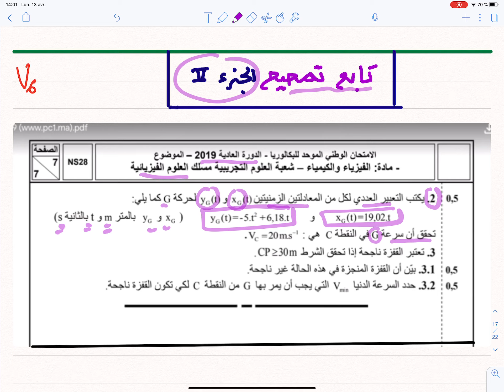تصحيح وطني 2019 الميكانيك - علوم فيزيائية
تصحيح الامتحان الوطني 2019 مادة الفيزياء باك علوم فيزيائية الدورة العادية.
تصحيح مفصل لموضوع  الامتحان الوطني 2019، مادة الفيزياء و الكيمياء، السنة الثانية باكالوريا علوم تجريبية مسلك العلوم الفيزيائية، الدورة العادية.

العادية 2019 PC تصحيح الكمياء
العادية 2019 علوم فزيائية
باك العادية 2019
correction examen national 2019
باكلوريا
العادية فزياء 2019
امتحانات البكلوريا
 باكلوريا علوم فزيائية
watani science
examen sc physique
sc physique bac marocaine
2019
2019 pc العادية 2019 PC تصحيح الكمياء
استدراكية 2019 علوم فزيائية
باك العادية 2019
باكلوريا
العادية فزياء 2019
امتحانات البكلوريا
 باكلوريا علوم فزيائية
watani science
examen sc physique
2019
2019 pc باك 2019 الفزياء التصحيح تصحيح الامتحان الوطني الفيزياء و الكيمياء الدورة العادية 2019